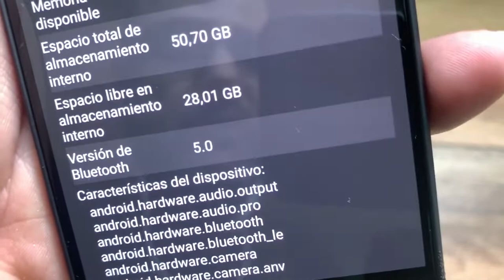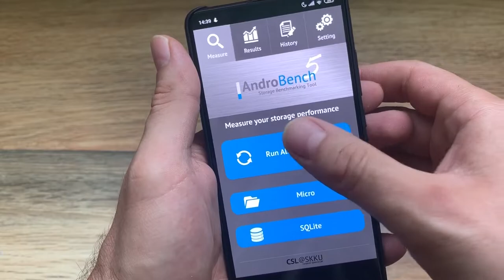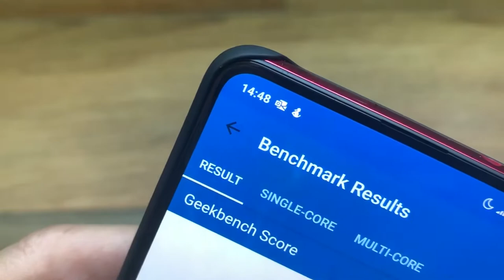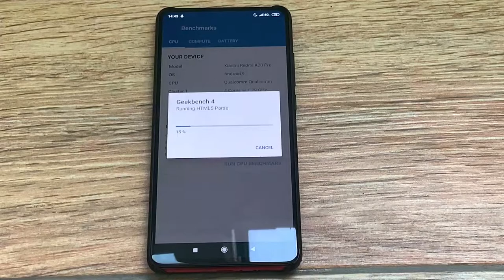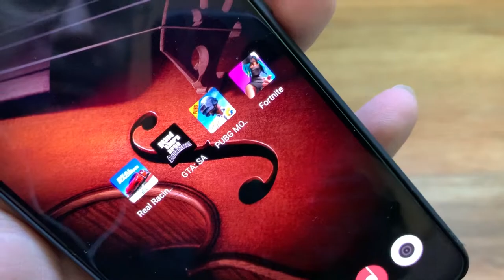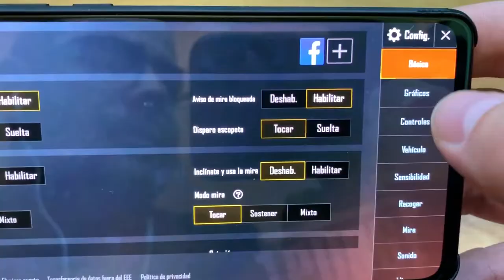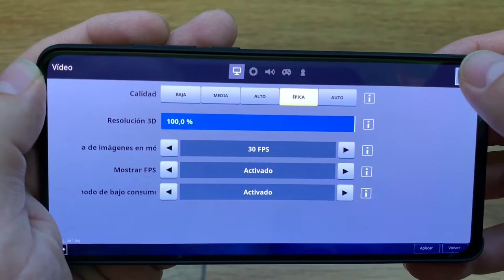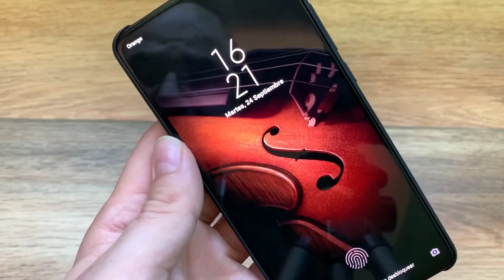ES DE OTRO PLANETA.....😱😱😱😱😱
😱Comprar Xiaomi Mi 9t Pro

Taringa: geekstv